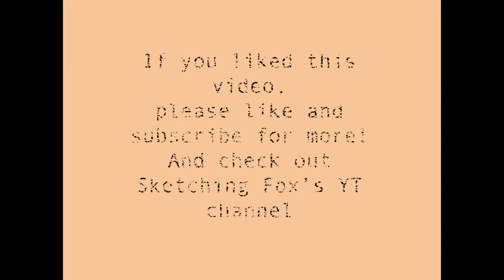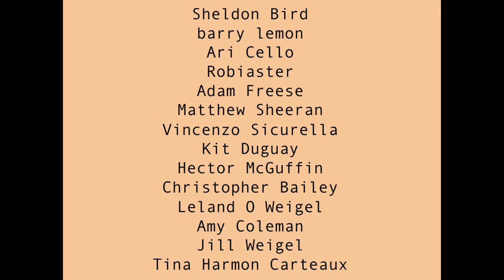Two 16 Tone Preludes in Gorgo (cover of first movement) - William Lynch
Here's the original song!

I cheated for some of the lower notes, which I didn't have the sheer octaves to play. Sketching_Fox mapped a 6 note scale on his standard keyboard in the original version, so that's how he got them while playing.

This song actually only uses the Gorgo[6] scale. If you were notating 16-tone as a subset of 48 (eighth tones), the notes would be C, D-up, E-flat, G semi-sharp, and B-flat-down, and in fact, that's the notation I used to transcribe it (I used the sheet music in front of me). The 7/4 approximation is very close. It's a really xenharmonic, but locked-in scale to the ear, with kind of the energy of 5-equal plus that small extra step.